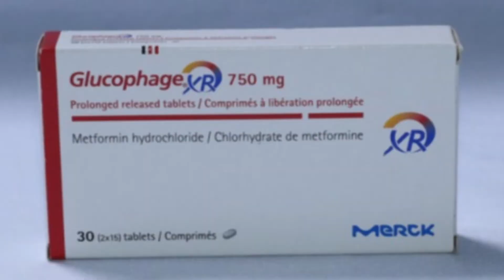How To Safely Take BLOOD SUGAR Drugs While Fasting (Metformin, Glucophage)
Hi, I'm Dr. Ada Ozoh. I am a diabetes and lifestyle coach. On this channel I talk about diabetes type 1 and diabetes type 2. I talk about diabetes symptoms and signs and the best diabetes diet to lower blood sugar and avoid diabetic ketoacidosis, diabetic neuropathy and diabetic retinopathy.
You will learn what blood sugar is normal. You will learn how to recognise high blood sugar symptoms and avoid spikes in blood sugar with the best blood sugar lowering foods. You will learn how to make changes in your lifestyle to start reversing your type 2 diabetes.